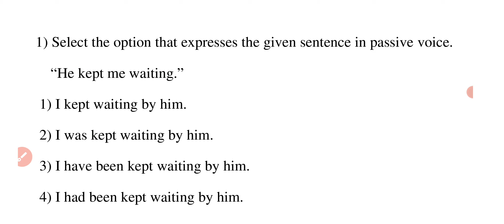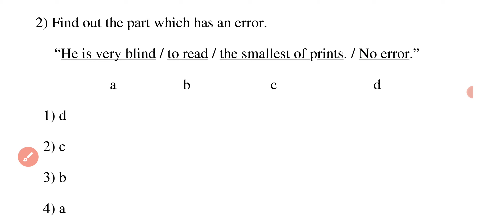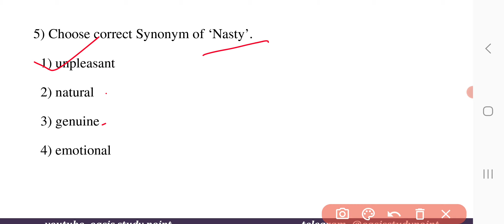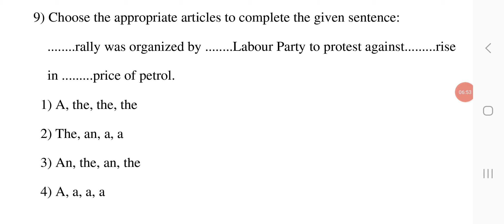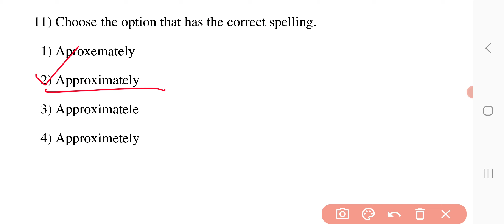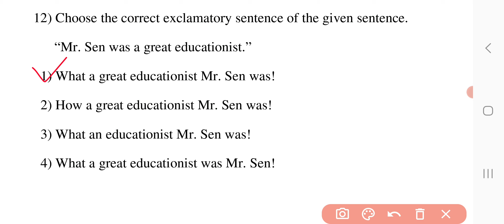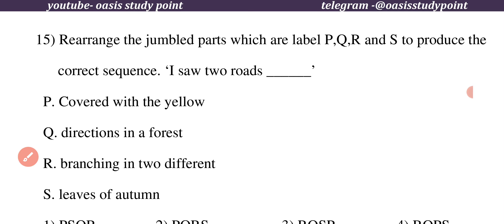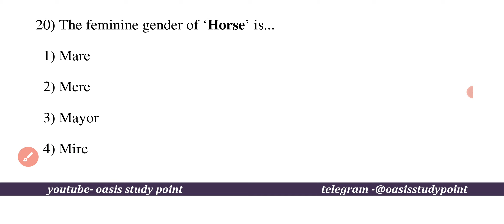Talathi English mcqs | TCS pattern English | talathi English grammar | ibps tcs English part 08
या व्हिडिओमध्ये IBPS/TCS पॅटर्न परीक्षेसाठी इंग्रजी व्याकरण याबाबत चर्चा केली आहे.